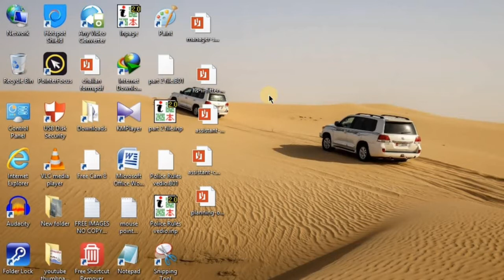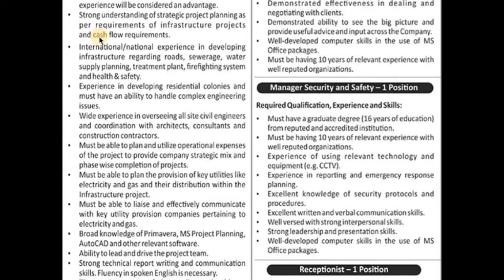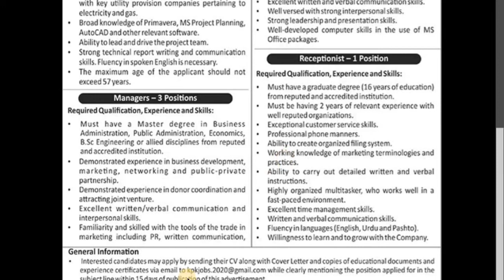Public sector organization latest jobs || latest govt jobs || future starinfo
HI!
PUBLIC SECTOR ORGANIZATION LATEST JOBS
LATEST GOVT JOBS
PUBLIC SECTOR GOVT JOBS
PAKISTAN GOVT LATEST JOBS